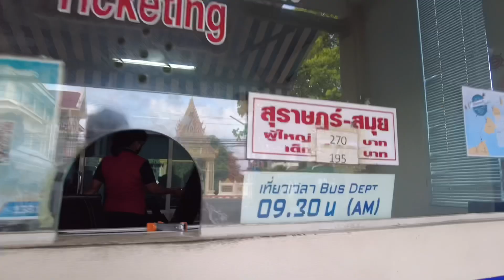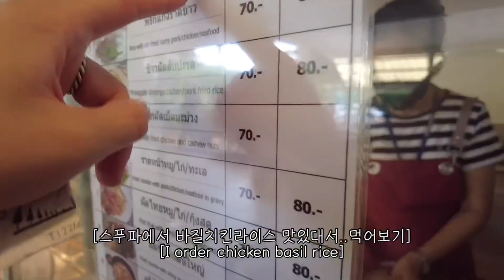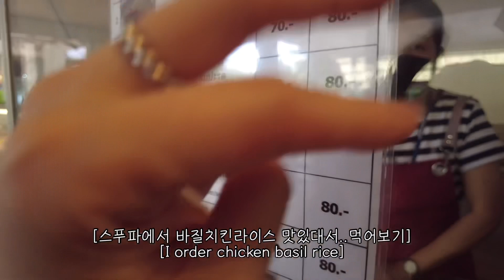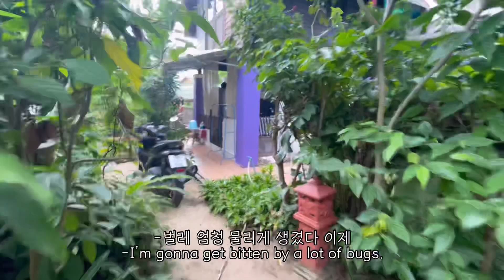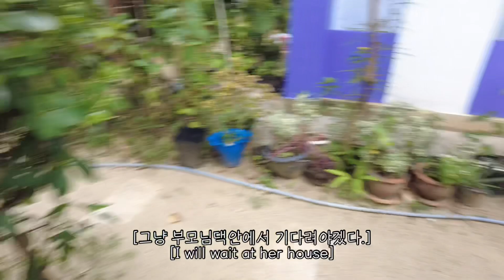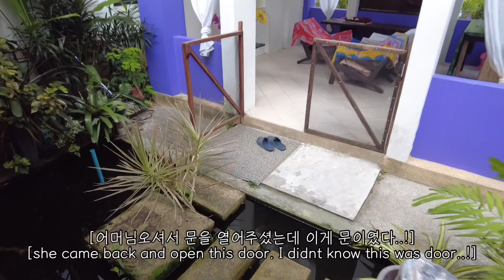🇹🇭태국여행8. 친구없는 친구집 놀러가기/ 혼자 휴양지 코사무이섬으로